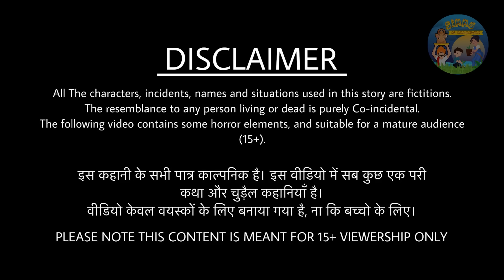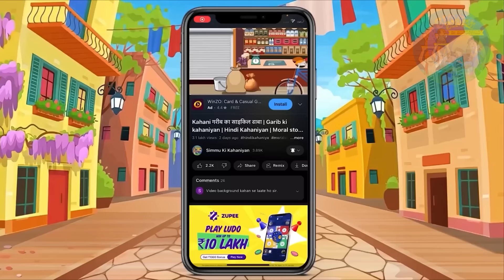कंजूस ढाबेवाले और भगवान राम जी | Dhaba | Saas Bahu | Hindi Kahaniya | Moral stories| Bedtime Stories